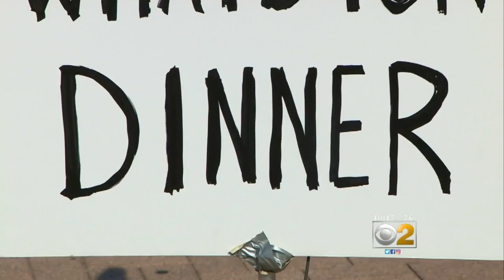First Day Of Taste of Chicago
CBS 2's Jeremy Ross reports on the food at the fest.